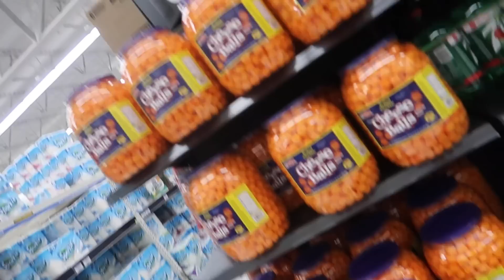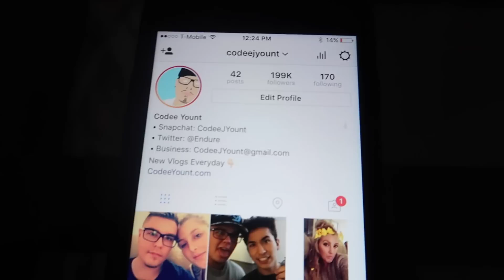HOMEMADE LIQUID NITROGEN!! ( DO NOT TRY THIS AT HOME )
FAN MAIL:
CODEE YOUNT